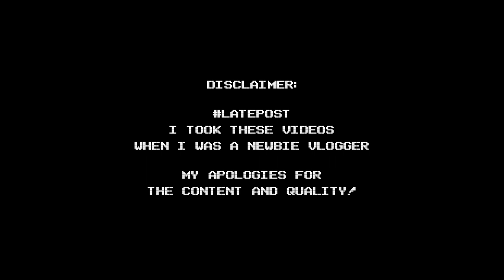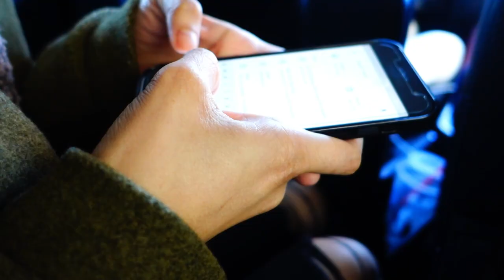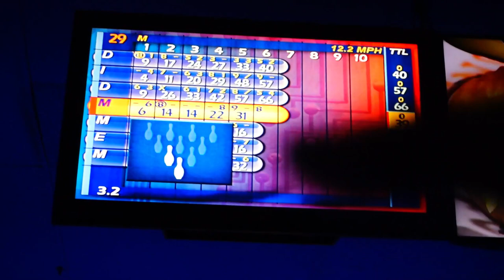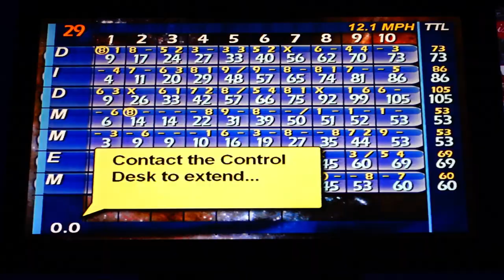BOWLING NIGHT | AFTER SCHOOL ACTIVITY IN CANADA | ELI'S VLOGS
I'm back with another vlog! We got invited to watch our friend's dad's gig, so to kill time, we decided to play bowling. Guess who won? Enjoy!!!